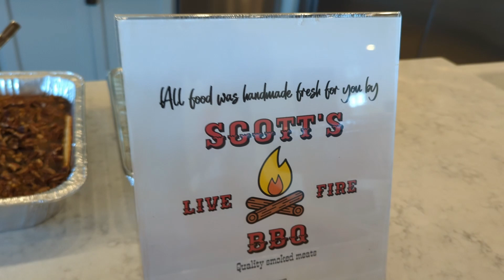4th of July food spread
Quick scan of the food spread I made with help from my wife and niece. Lots of delicious BBQ and homemade items to pick from